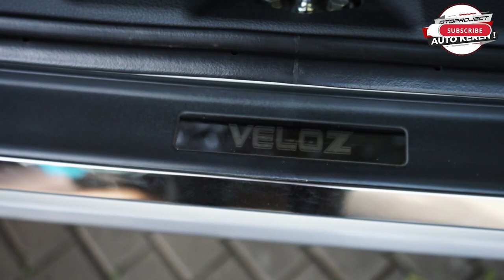Modifikasi Veloz Budget Mahasiswa Anti Dompet Bocor